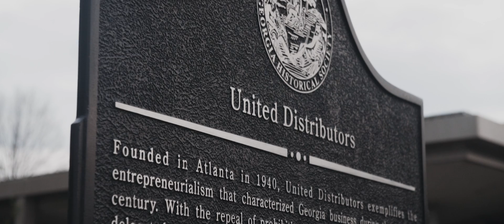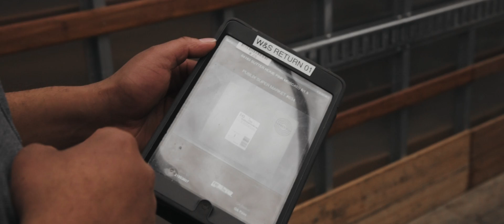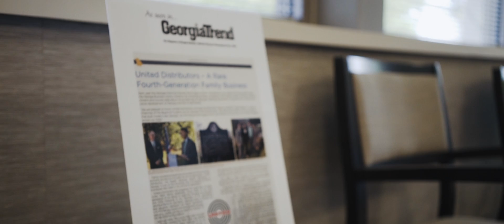Vision QA System - Encompass Technologies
Introducing Vision QA, a conveyor add-on designed to eliminate mis-picks, verify the product in single bottle pick cases, verify shipping labels automatically, and verify product to truck lanes.